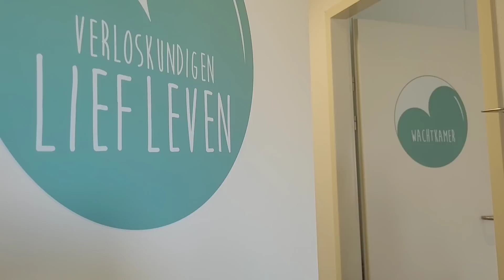BUNTIS NGA BA? O MALAKI LANG ANG TIYAN!? |NAKAKAIYAK NA EXPERIENCE!| British-Pinay Couple